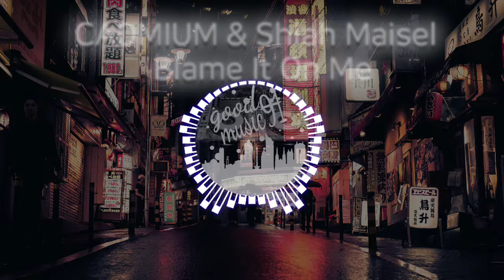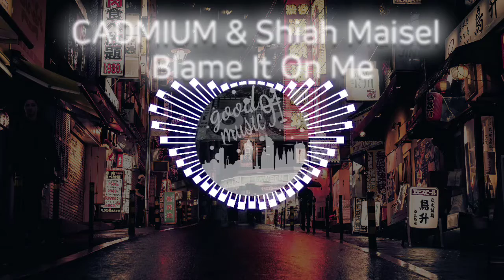CADMIUM & Shiah Maisel - Blame It On Me [NCS Release]